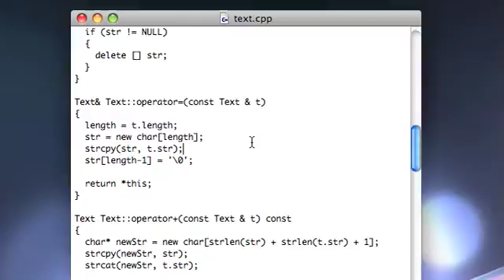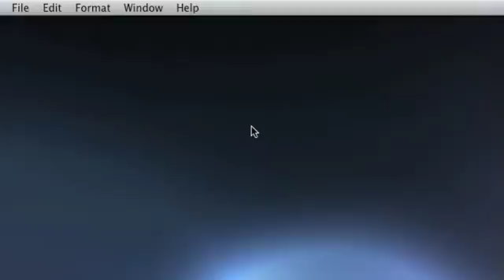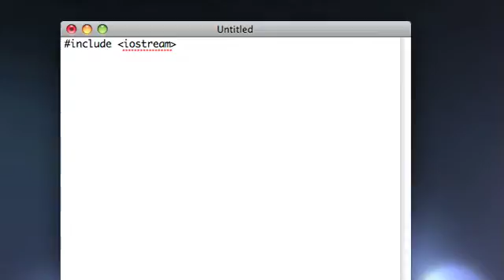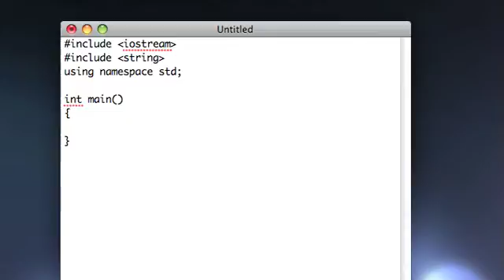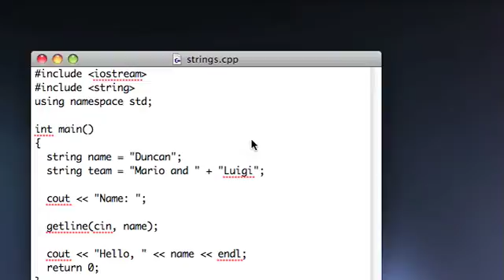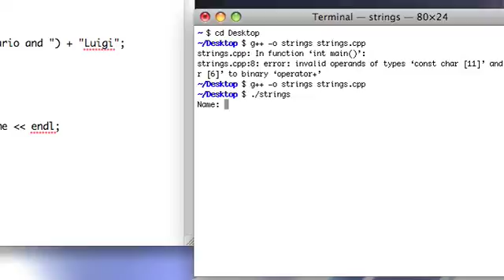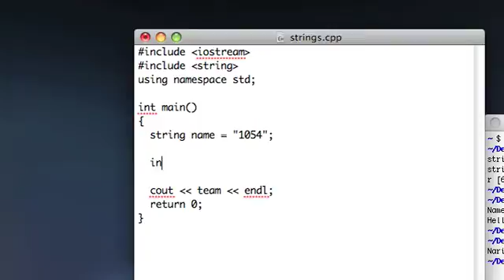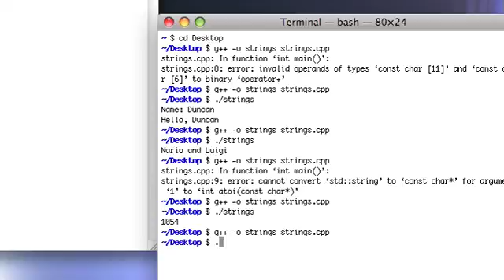C++ Basic Skills: Lesson 26 "The String Class"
WHAT? You mean C++ has a built-in Text class that works BETTER?!?!?